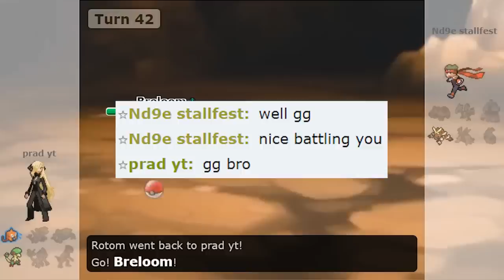WHEN YOU HAND UNDEFEATED STALLER FIRST LOSS IN AN EXTREMELY CLOSE GAME ON POKEMON SHOWDOWN !!